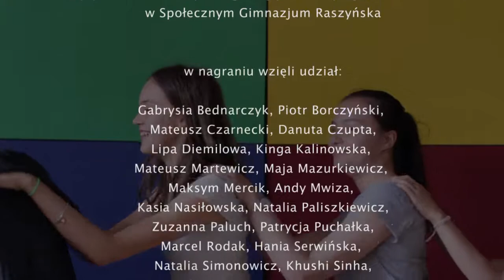Gwiezdne animacje - Star wars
Projekt "Gwiezdne animacje" cz.1 zrealizowano w Społecznym Gimnazjum Raszyńska.
Uzyskaliśmy dofinansowanie z programu Aktywna Warszawska Młodzież. Dziękujemy Fundacji Civis Polonus za możliwość realizacji projektu.

Koordynator projektu: Agnieszka Viburno

Zdjęcia:
Staszek Chełkowski, Hania Serwińska

Obsługa planu i dekoracje: RaszMusic

Wystapili:
Natalia Paliszkiewicz, Mateusz Czernecki,
Natalia Simonowicz, August  Ogi Tarres, Patrycja Puchałka
Khushi Sinha, Mateusz Martewicz, Piotr Borczyński,
Hania Serwińska, Kinga Kalinowska, Marcel Rodak,
Aga Viburno, Sławomir Sikora, Gabrysia Bednarczyk,
Lipa Demilova, Maja Mazurkiewicz, Dana Czupta,
Maksym Mercik, Kasia Nasiłowska, Zuzia Paluch,
Milena Twardowska, Martyna Wierzbik, Mikołaj Stec,